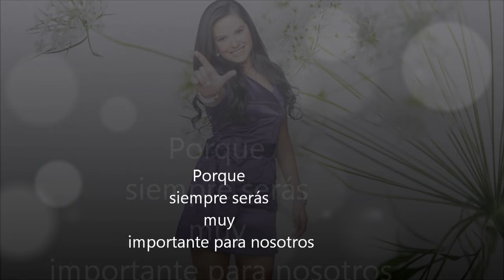Tributo a Mariana Echeverría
Sé que todo ha acabado ya